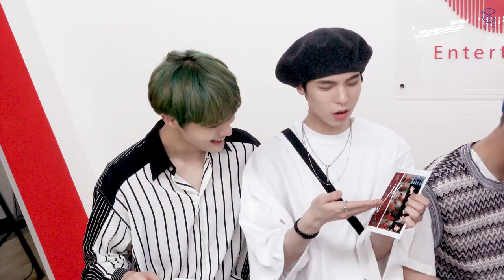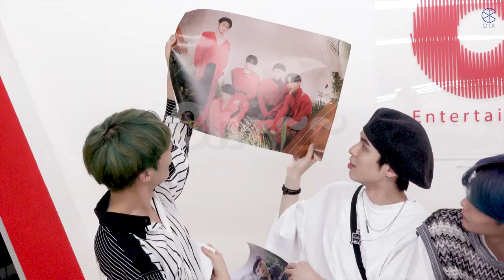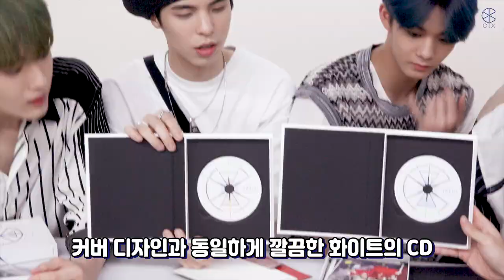CIX 3RD EP ALBUM 'Hello, Strange Time' SELF UNBOXING (ENG SUB)